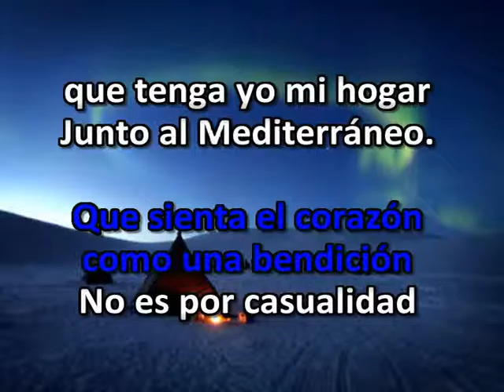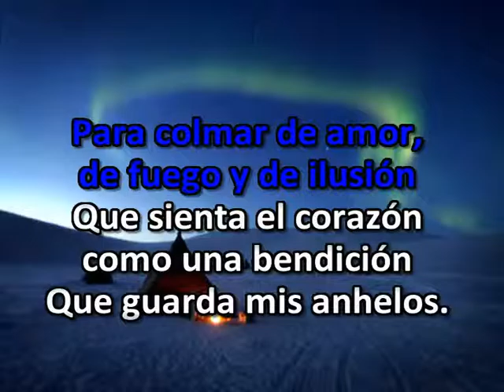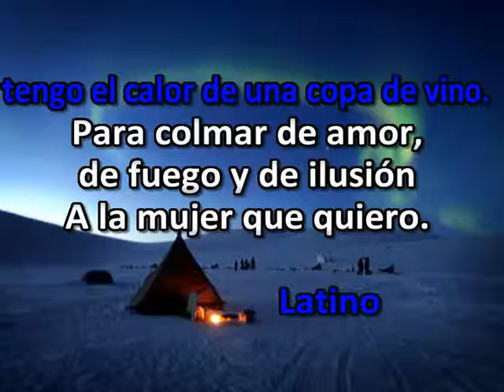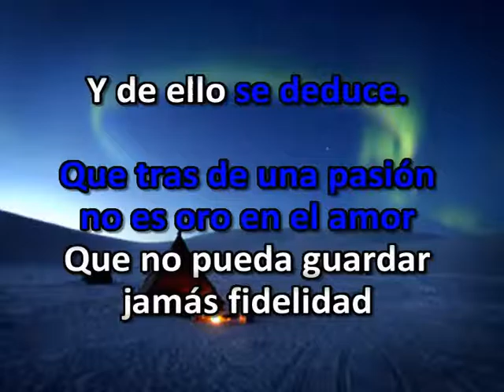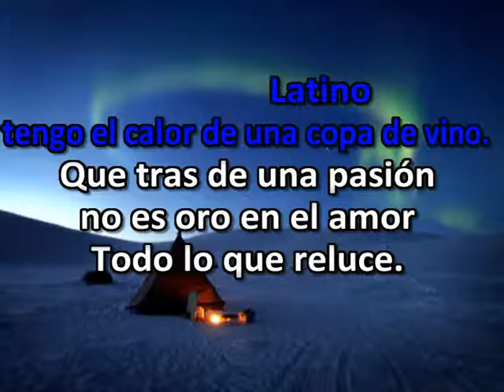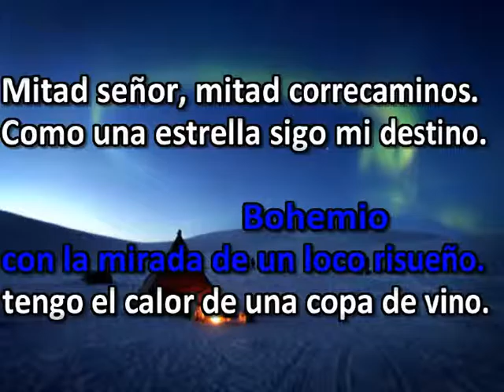LATINO PISTA KARAOKE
Un lindo  tema que hizo  famoso Fraancisco